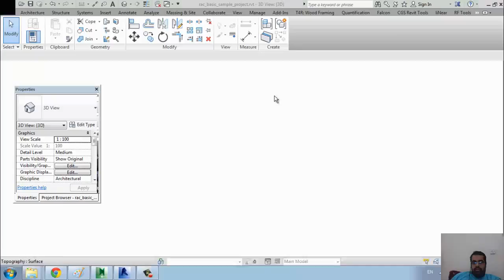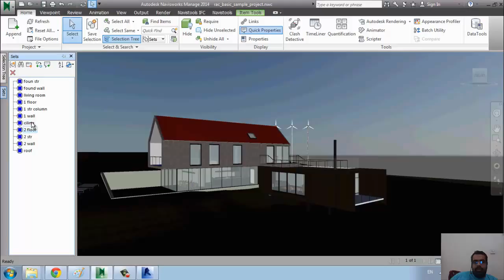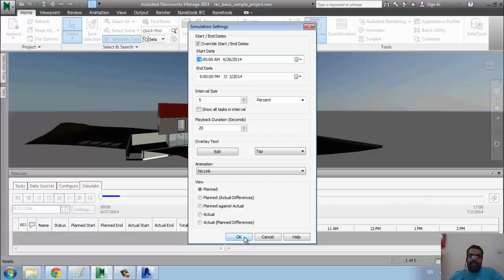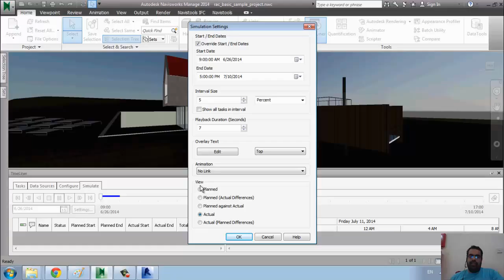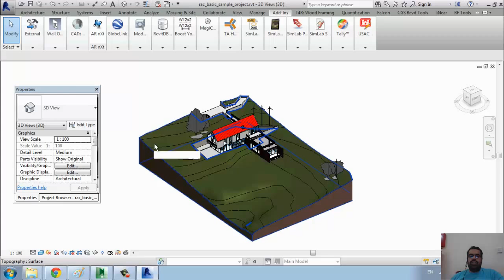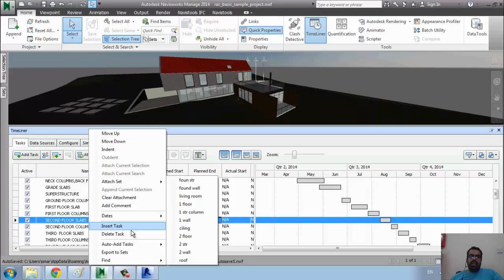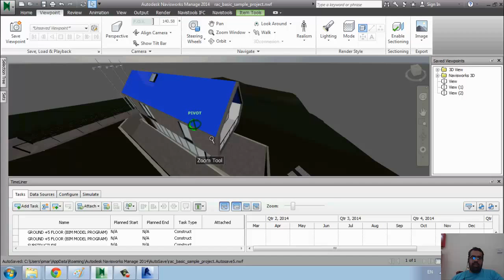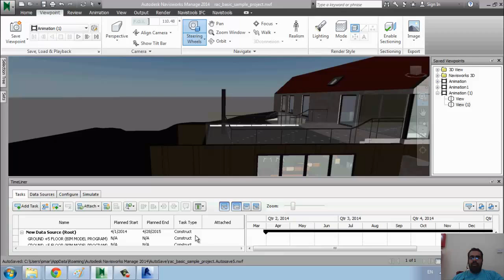navisworks 2 timeline